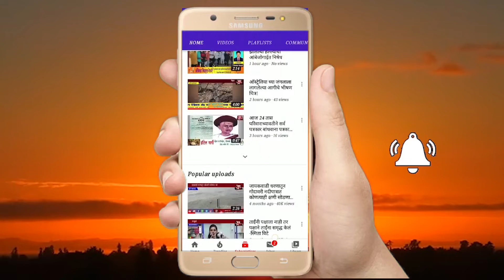मुरबाड पोलीस स्टेशनमध्ये प्रवेश करतांना तुम्ही होणार अटोमॅटिक निर्जंतुक